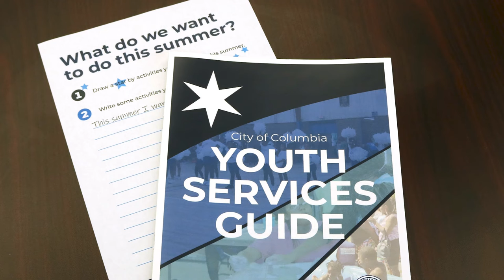This Week in the City | May 29th - June 4th